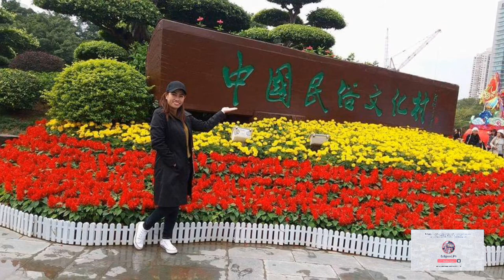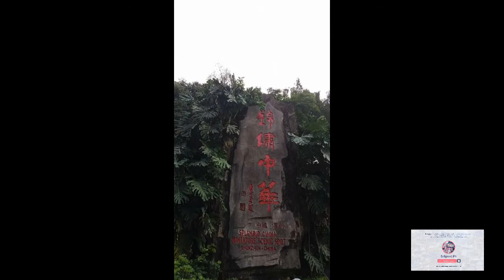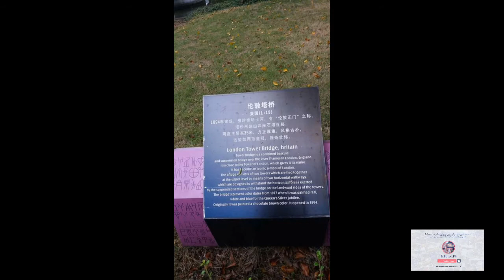CHINA TOUR 2016 || WINDOWS OF THE WORLD || ECLIPSED PH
The Window of the World (Chinese: 世界之窗; pinyin: Shìjiè zhī Chuāng; Jyutping: sai3 gaai3 zi1 coeng1) is a theme park located in the western part of the city of Shenzhen in the People's Republic of China. It has about 130 reproductions of some of the most famous tourist attractions in the world squeezed into 48 hectares (118 acres). The 108 metre (354 ft) tall Eiffel Tower dominates the skyline and the sight of the Pyramids and the Taj Mahal all in proximity to each other are all part of the appeal of this theme park.